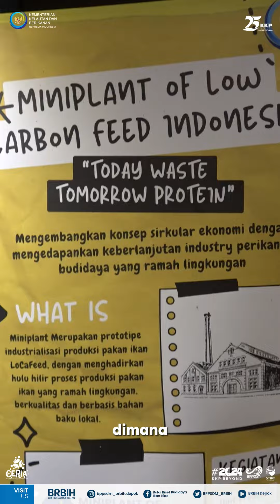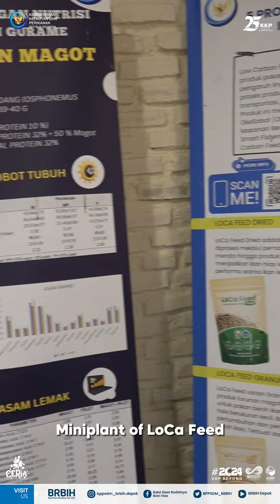Inovasi Low Carbon Feed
Miniplant Of Low Carbon Feed Indonesia